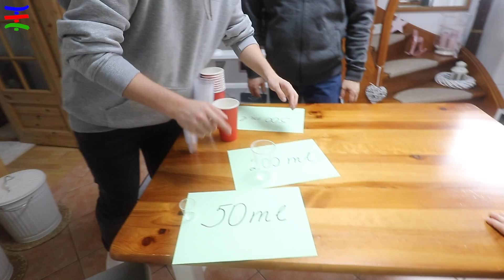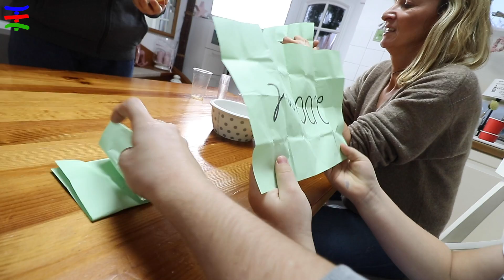WÄHLE DEINE KATASTROPHE 😰 XXS /S & XXL BECHER CHALLENGE 🤢 🤣 TipTapTube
Fan-Shops**
Mehr von uns:
Unsere Ausrüstung
► Kameras: